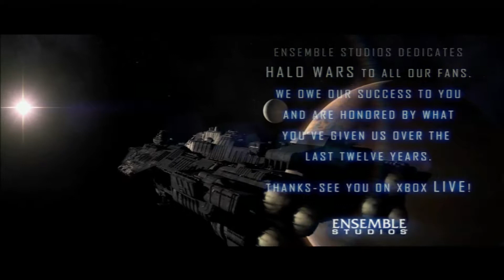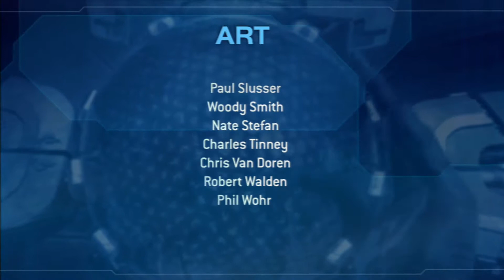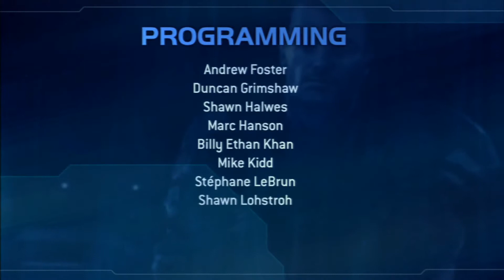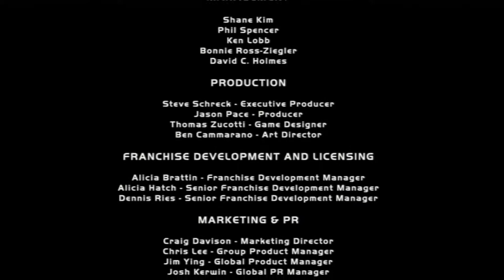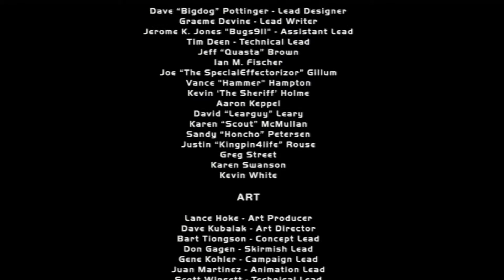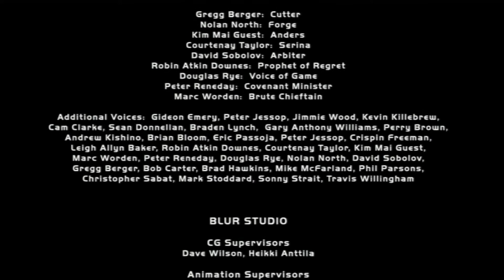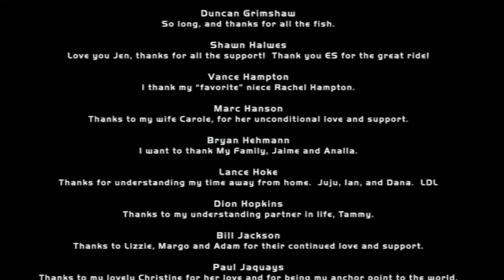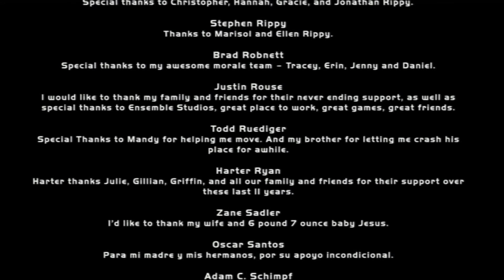Let's Play Halo Wars: Part 15 - Escape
Here we go. The last mission to determine the fate of humanity. We need to prevent all three forces from leaving this awful place. Let's all go home.